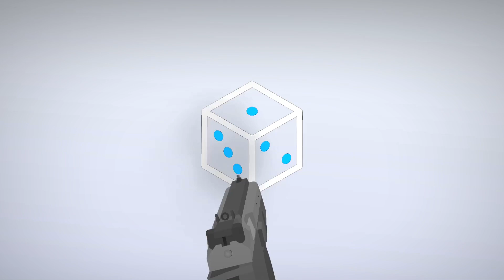Sticknodes - First person MP9 test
Floating gun animation 🤢🤢🤢🤢🤢🤢